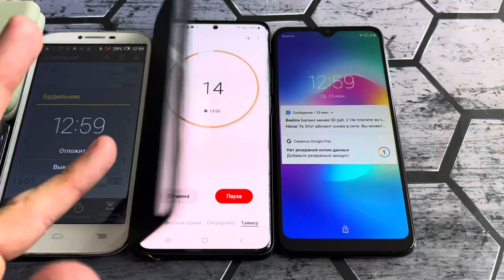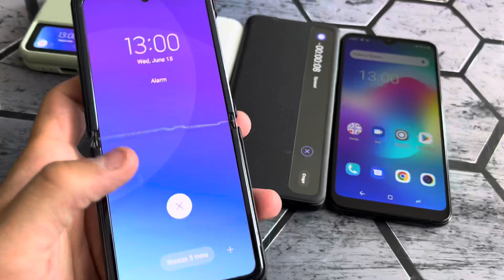Timer & Alarm Clock Sound & Vibration Alcatel one Touch/Black Fox/Flip3\Flip1